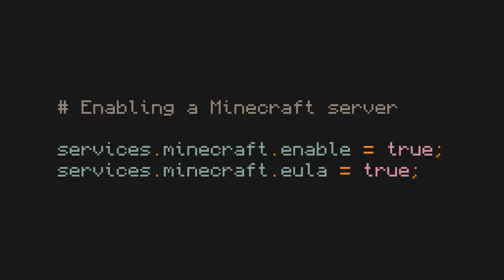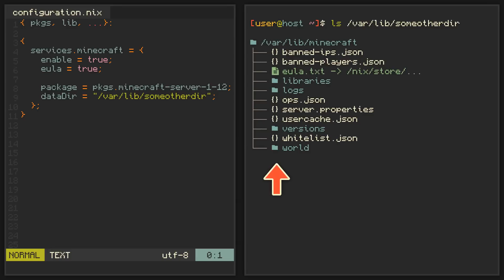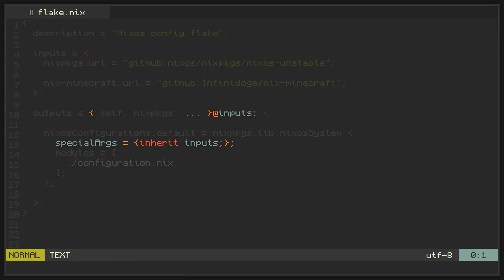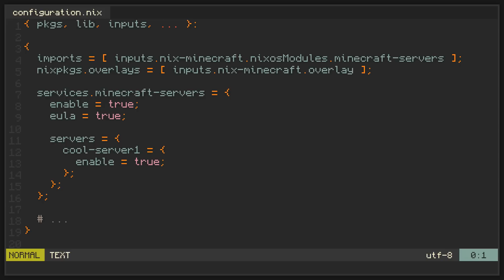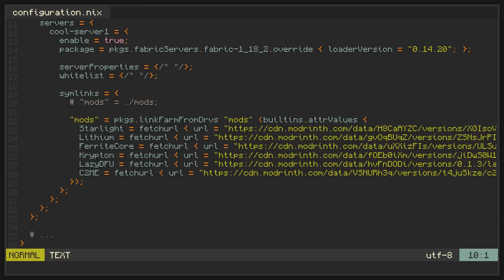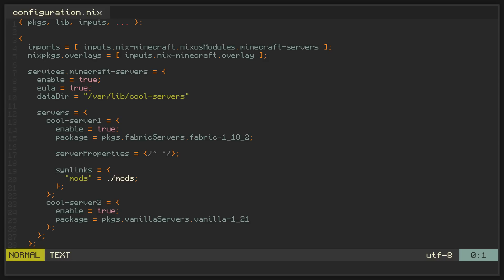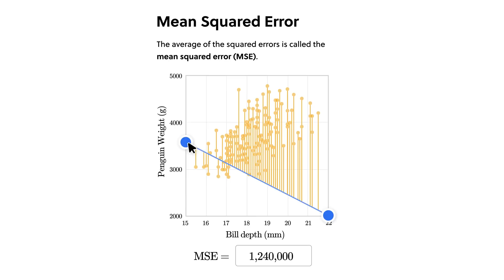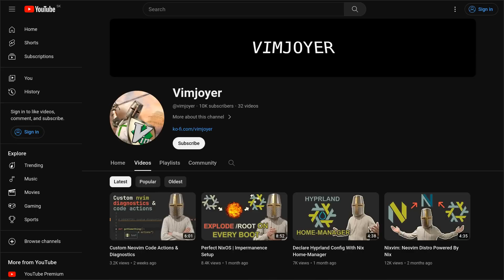Effortless Minecraft Servers on NixOS | Simple Declarative Setup